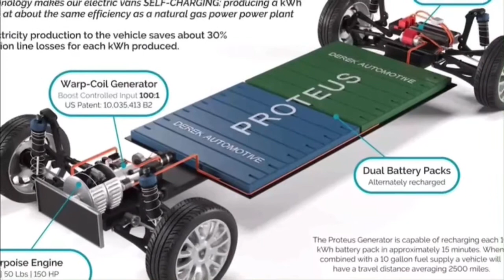VideoChangingTheMarket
The Changing The Market Video is a very short informative video of Derek Automotive Technologies, CEO Derek Bailey, and marketing sensation
Chey Forbes conducting an exclusive interview about the new Proteus Generator Engine changing the automotive markets.